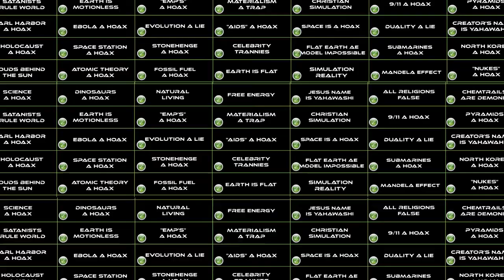LIVE 2PM Central Please Join Us in the chat and help Change The World With Us